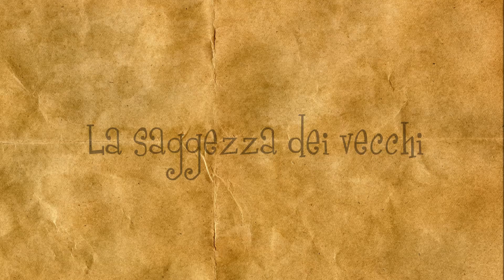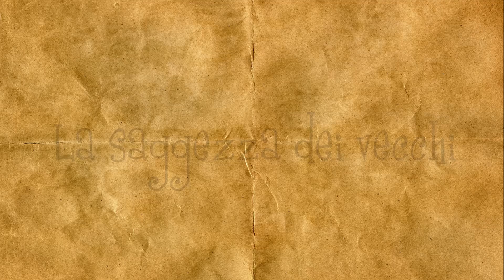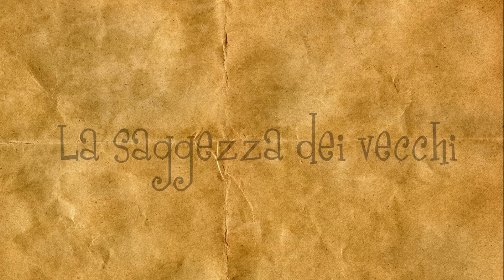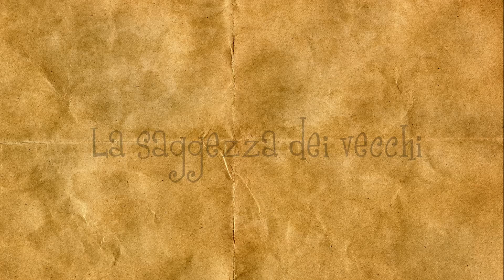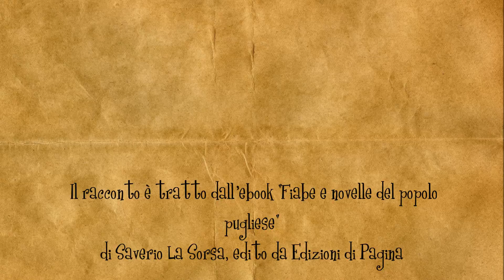La saggezza dei vecchi - gli audiolibri di Voci in Capitolo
Questa fiaba fa parte dei racconti popolari pugliesi e si trova nell'ebook "Fiabe e novelle del popolo pugliese" di Saverio La Sorsa, edito da Edizioni di Pagina.

Il titolo originale della favola è "La sapejénze de le vìicchie" ed è stata raccolta grazie al racconto di Stefano Cardano, di Gravina di Puglia (BA).

A Voci in Capitolo piacciono le favole e per questo ha voluto dare nuova voce alla madre di tutte le storie, l'antica tradizione orale. Con questo progetto ha vinto il bando Principi Attivi 2012, indetto dalla Regione Puglia